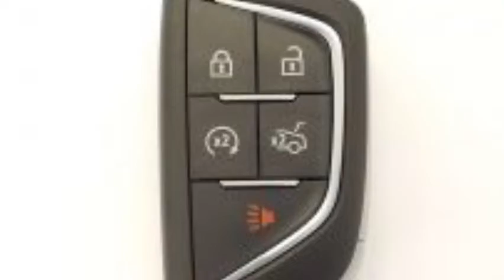2022 Cadillac CT5.